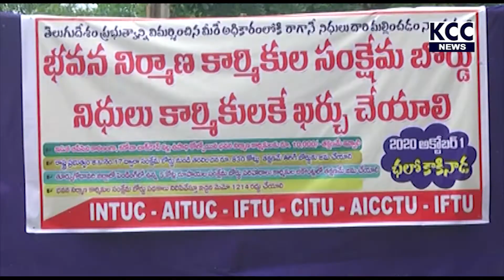BHAVANA NIRMANA KARMIKULA DHARNA ||1-10-20 KCC NEWS